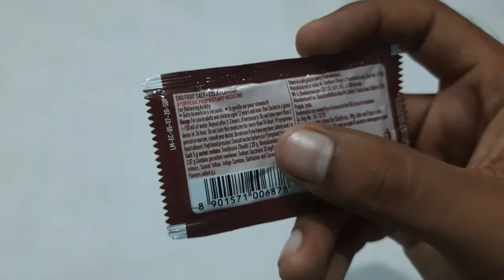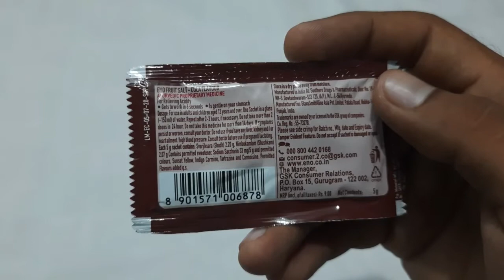Eno Fruit Salt Cola Flavour Review in Tamil